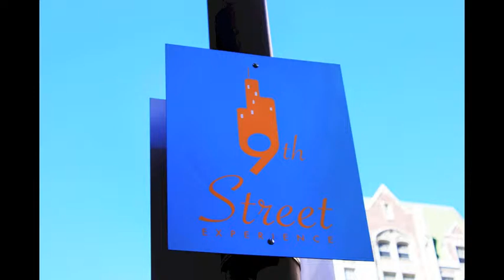Blue and Red Short Film 4